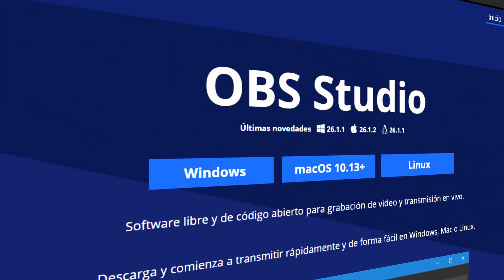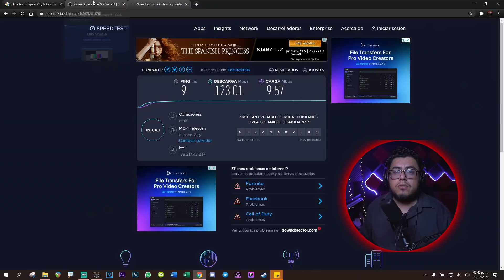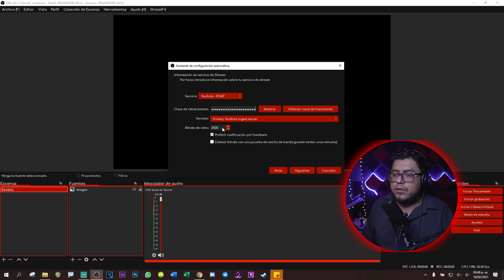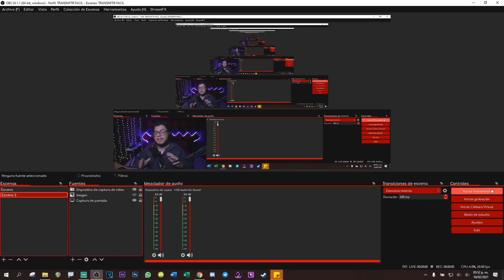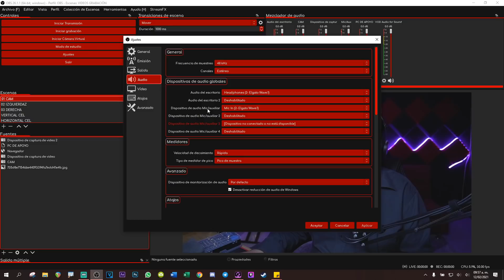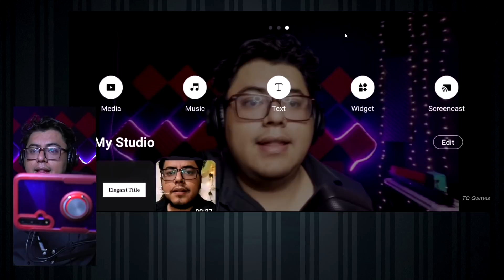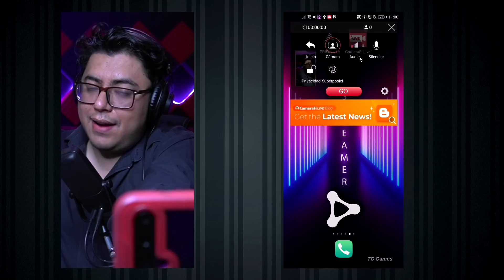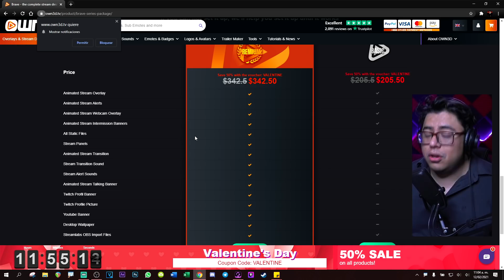🚀 Como TRANSMITIR EN VIVO en YouTube desde PC y CELULAR / Guía para Principiantes ✅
En este video aprenderás Como TRANSMITIR EN VIVO en YouTube desde PC y Celular en 2021 / Guía para Principiantes.

Pagina para conocer la tasa de Bitrate que necesitas

00:00 Intro
00:58 Que recursos necesita tu PC
01:53 Cuanto internet necesitas
02:21 Como instalar y configurar OBS
04:36 Que es el Bitrate
05:49 Que son las escenas en OBS
07:01 Transmitir y configurar transmisión
07:51 Como configurar el audio
08:49 Transmisión desde CELULAR
09:17 Que aplicaciones usar
12:07 Como transmitir pantalla y cámara al mismo tiempo
13:56 SORTEO